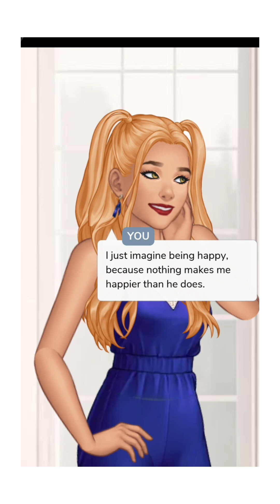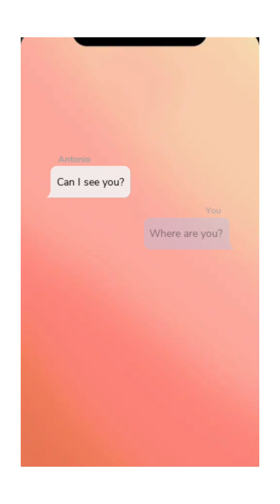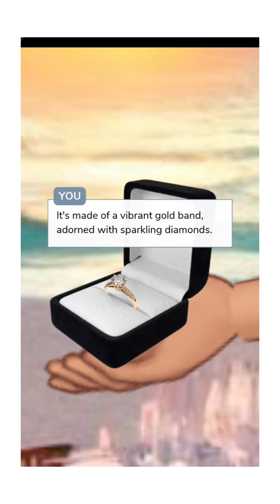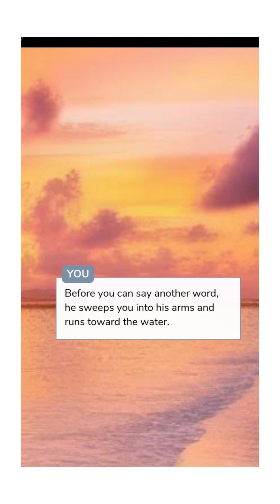Spring Fling episode 15 (final) | all gems 💎 choices| Episode choose your story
Spring Fling episode 15| all gems 💎 choices| Episode choose your story

I'm not the owner of the story, i love playing interactive stories. Please don't give strike it will effect my channel.